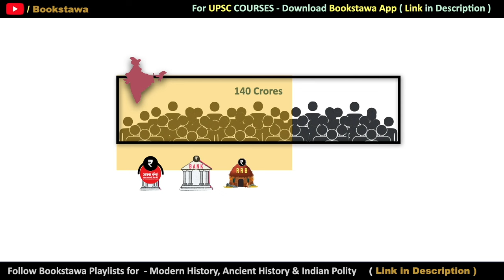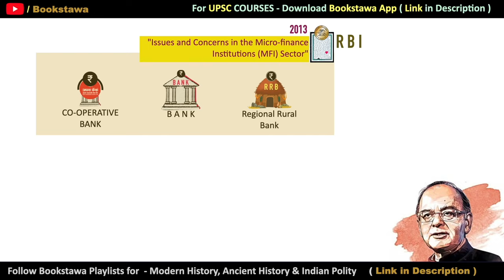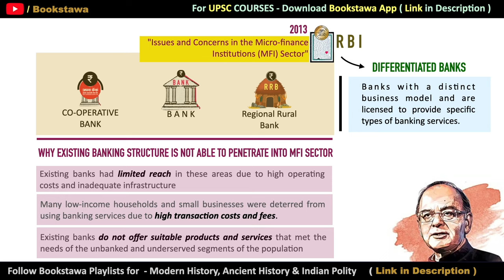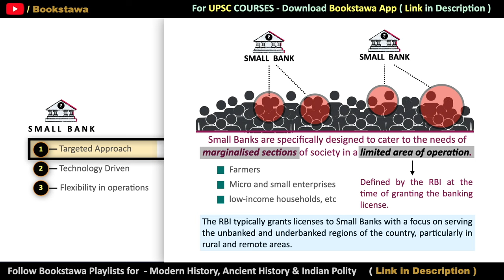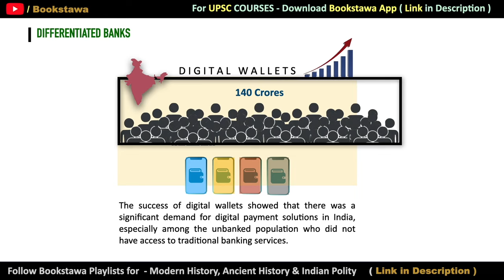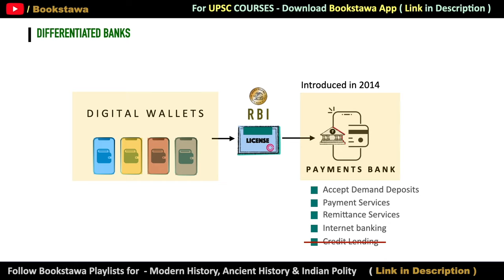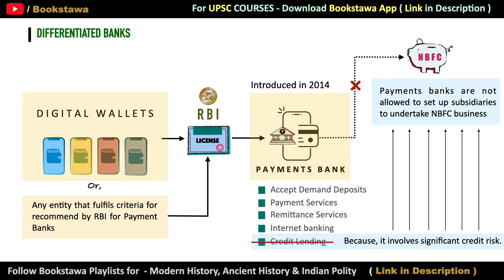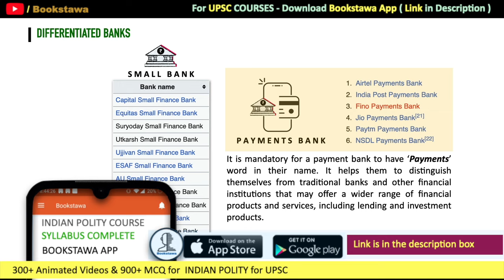Differentiated Banks - Small Banks and Payments Banks | Indian Economy for UPSC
Differentiated Banks -  small finance banks upsc , Small Banks and Payments Banks | Indian Economy for UPSC